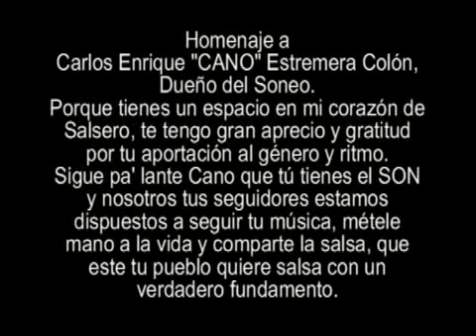Cano Estremera La Novia Automática 1984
Cano Estremera - La Novia Automática

via FrancisCesti y Grupo SOY - SON